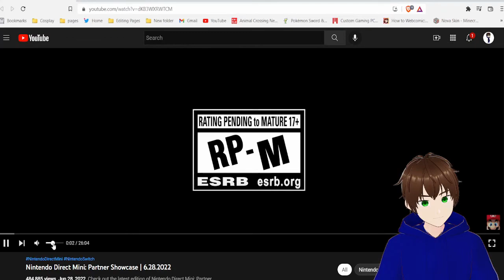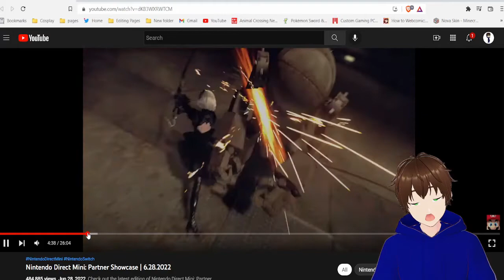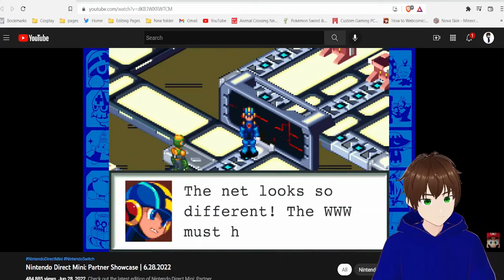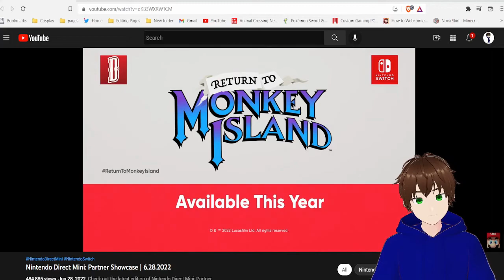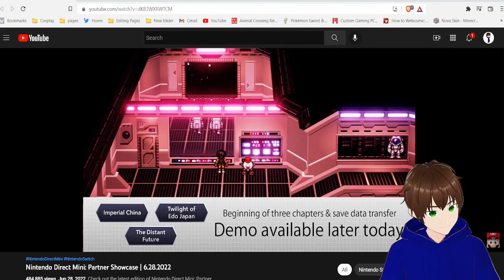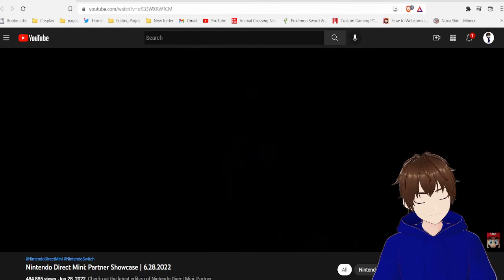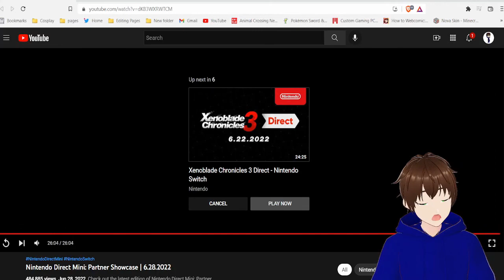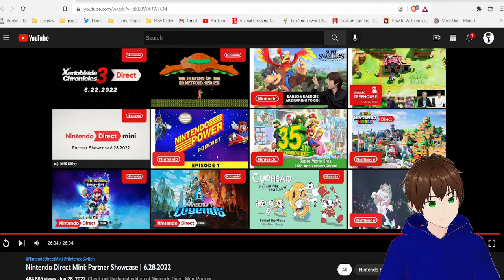Chaud Reacts to the BEST MINI DIRECT EVER!!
WARNING LOUD REACTIONS!!! This is by far the BEST Mini direct in history!!